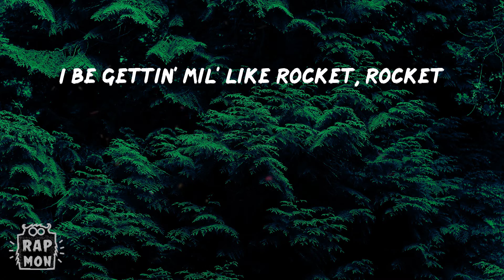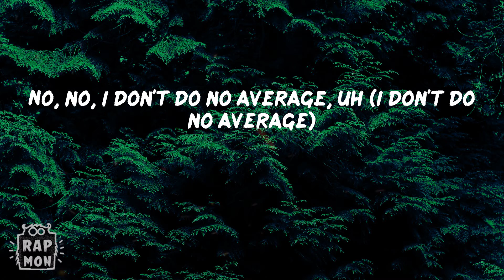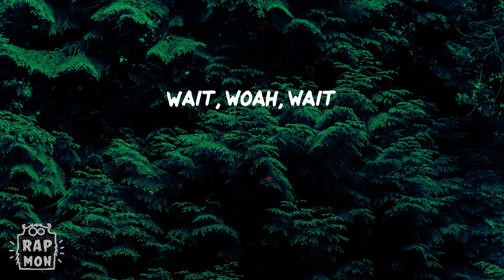Cochise - POCKET ROCKET (Lyrics)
Lyrics:
Pocket watchin'